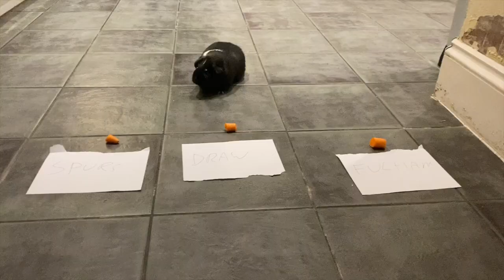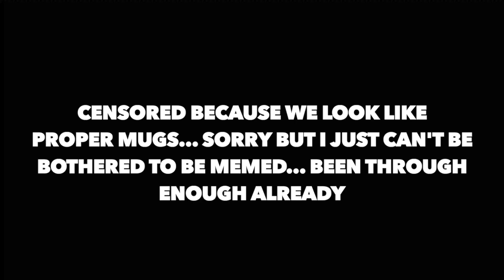MOURINHO TACTICS AND SQUAD MENTALITY ARE BOTH TO BLAME | Tottenham (1) vs Fulham (1) LIVE REACTION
SAME OLD MOURINHO TACTICS AND SQUAD MENTALITY | Tottenham (1) vs Fulham (0) LIVE REACTION

Shambles and a joke.. Jose Mourinho makes the wrong subs at the wrong time and the same old sitting back at 1-0 giving us the SAME OLD RESULTS. NOT HAPPY AND NOT GOOD ENOUGH WITH THAT!

About This Channel:

Raw footage of reactions to watching Tottenham Hotspur be it from match days or my home. My name is Sam Chippeck and I film content about Tottenham from, transfer gossip, football related challenges and many more. I can sometimes come across as moaning a lot and getting very angry but I promise you off camera I tend to be a lot calmer 🤗

The yellow ribbon is for awareness on mental health and suicide